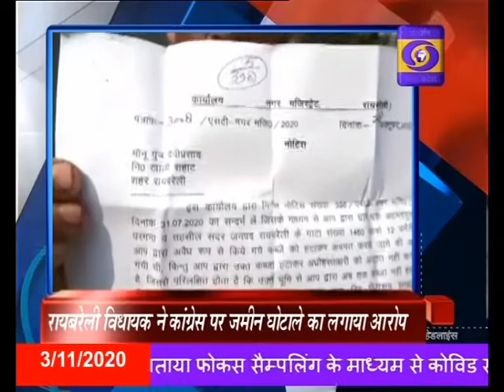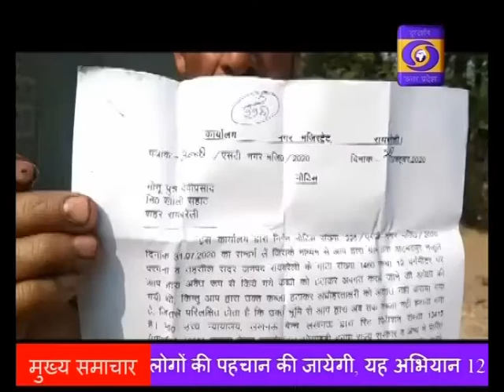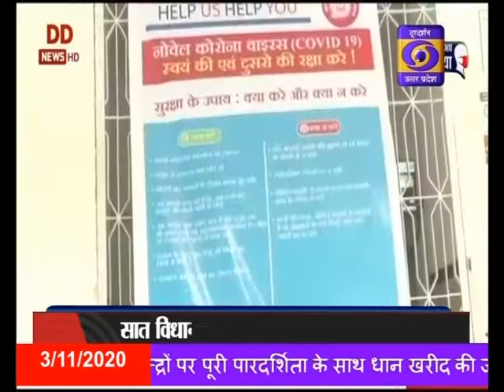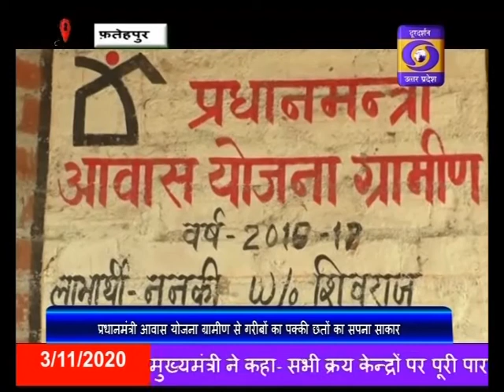03.11.2020 Hindi Samachar 07PM।। रायबरेली विधायक ने कांग्रेस पर जमीन घोटाले का लगाया आरोप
रायबरेली सदर विधायक अदिति सिंह ने कांग्रेस पर ट्रस्ट की जमीन बेचने का लगाया आरोप, आर्थिक अपराध शाखा से मामले की जांच कराए जाने की, की मांग।